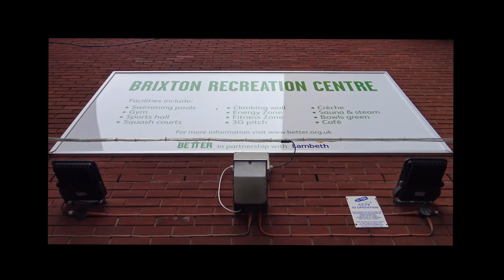"He Was The Godfather Of Basketball" | London Lions Visit Brixton Top Cats | Jimmy Rogers Tribute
There is too much to say about the legend that was Jimmy Rogers, and there are so many shining stars that he put in the constellation, you only need to look around you.

It is two years since the sad passing of Jimmy, the Bishop of Brixton, and the team felt it wanted to continue to connect and headed down to the Rec to assist in the Top Cats junior session. Coach Macaulay was joined by Justin Robinson, Andrea Boreland and the rest of our alumni, Ed Lucas, Mathew Bryan-Amaning and Nikhil Lawry, all who trod the Brixton boards.

The one and only Professional Basketball team playing at the Copperbox Arena in the British Basketball League; The London Lions. Using the sport to help young people and create a fun Arena event.

The Lions youtube channel brings you the most extensive video coverage out there. We are at every practice, bringing you practice footage and interviews. We are at every game at the box that rocks (CopperBox Arena), bringing you game stories and post-game interviews. We are where the lions are!